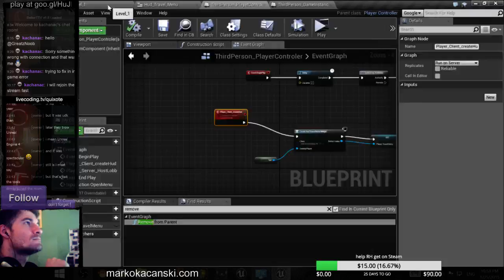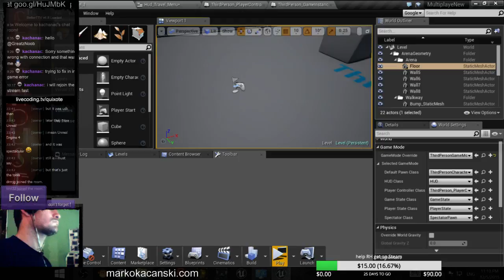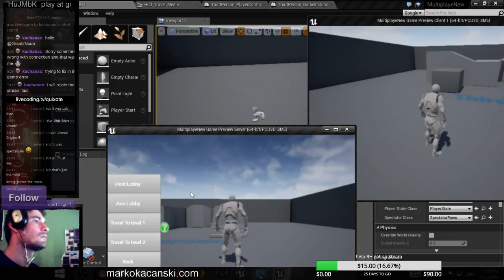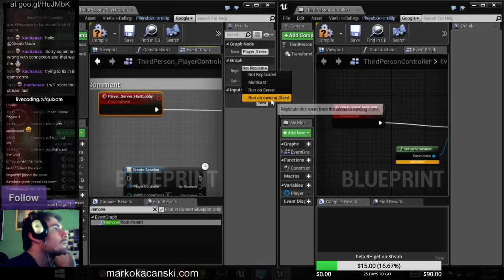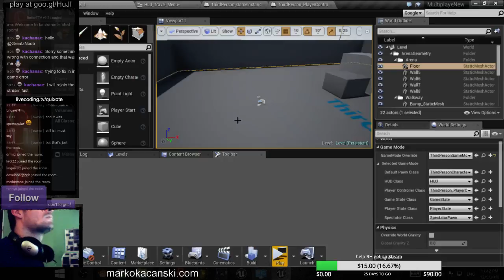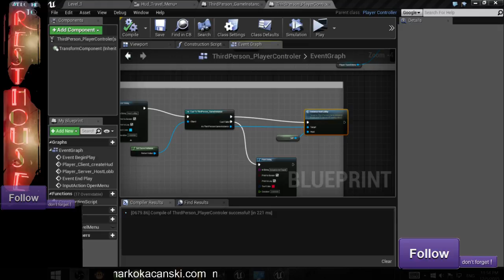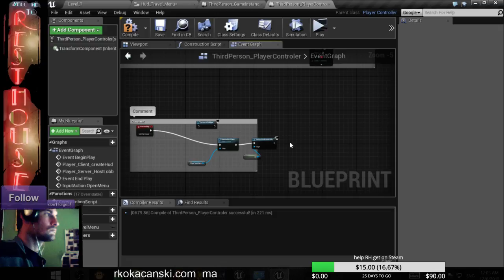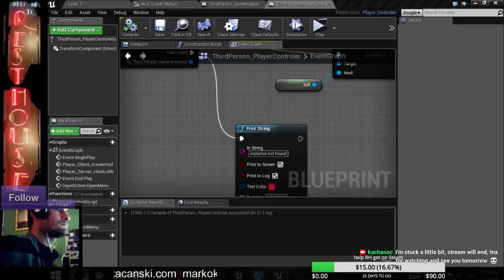#75 RH1.6 multiplayer UE4 dev.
SHOP           shorturl.at/GIU24
-BUY OUR GAMES made live at  STEAM
shorturl.at/dfwM7

play with WSAD keys